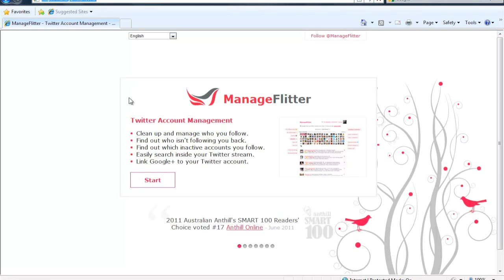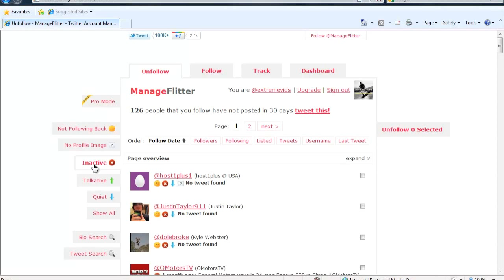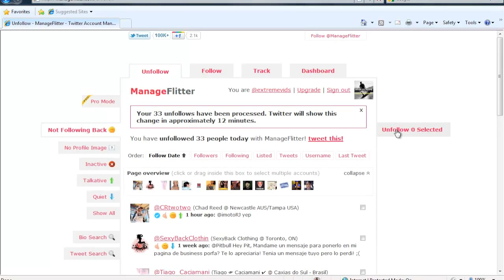Quickly Unfollow On Twitter With ManageFlitter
Learn how to quickly unfollow on Twitter with a simple tool called ManageFlitter. We use this Twitter unfollow tool several days a week as we try to increase Twitter followers on all of our accounts. By clearing people who don't follow you back (there is a Twitter follow limit), you can make room for more Twitter followers who are actually interested in your message. You can find more social media tips and training right now at PowerUPSocialMedia.com!